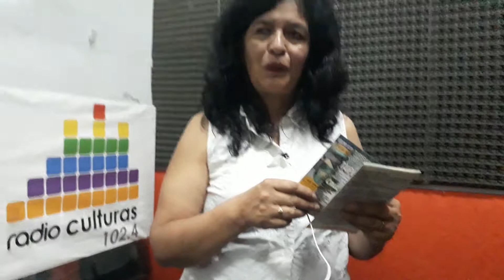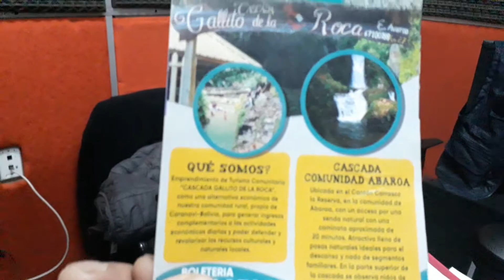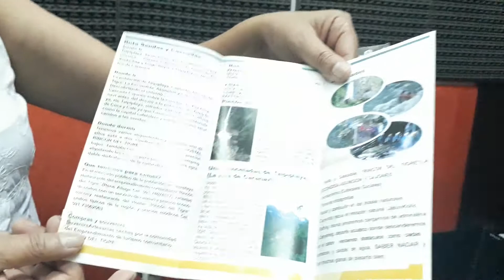16 de enero de 2020